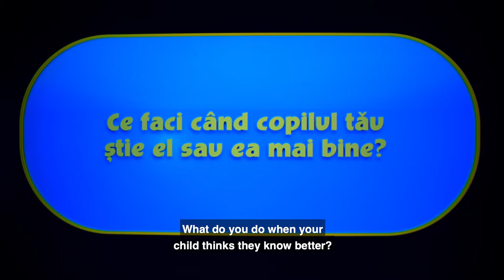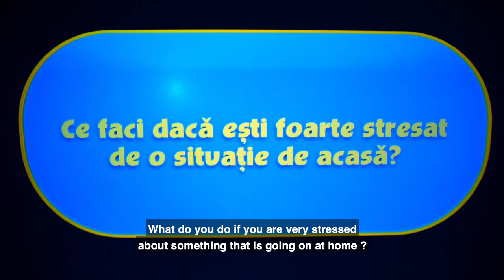How to be a Super Parent when you feel stressed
Find the best way that works for you in order to preserve a positive attitude and your calm in difficult times! With love, patience and attention for ourselves and for our child, we can always discover the Super Parent in each of us.